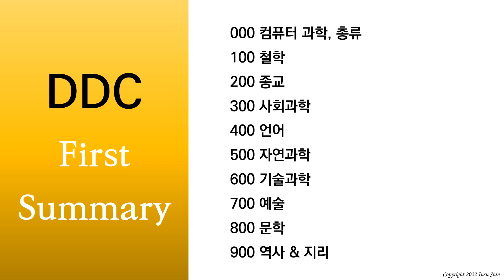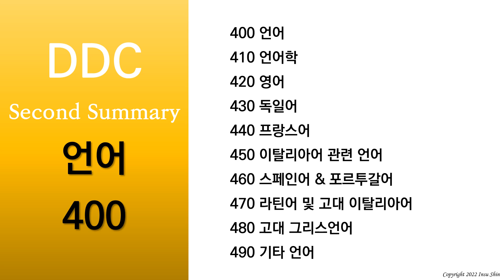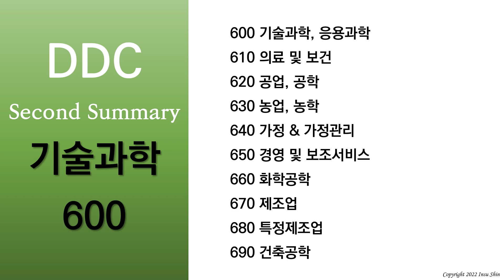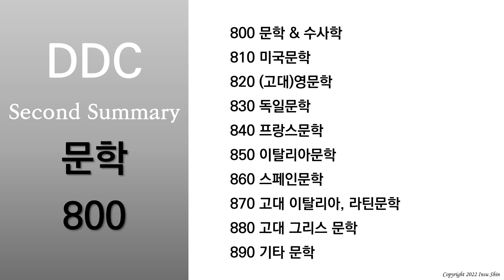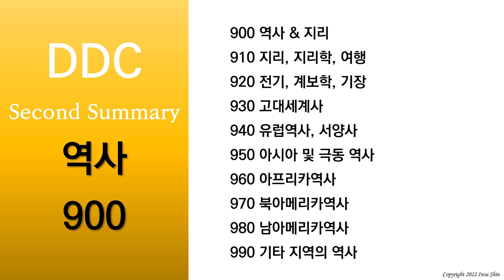[암기]DDC의 주류와 강목 내레이션(BGM 없음)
DDC 주류와 강목 암기용 영상입니다.
BGM을 적용하지 않은 버전입니다.